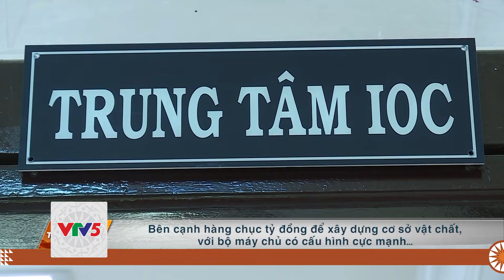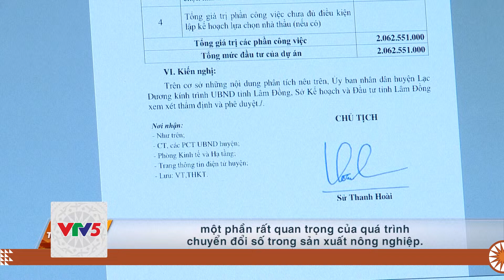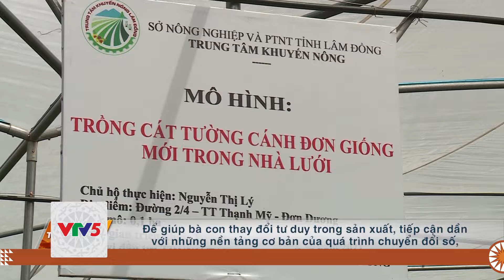[TIẾNG CHĂM] CHUYỂN ĐỔI SỐ TRONG SX NÔNG NGHIỆP | VTV5